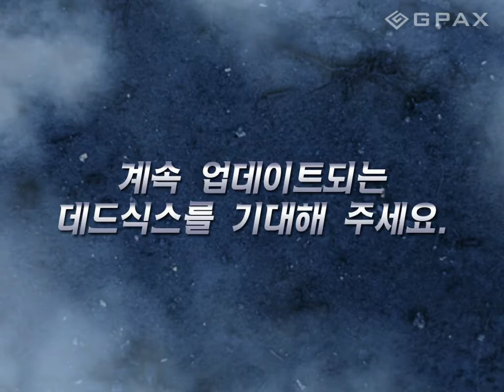데드식스 Deadsix 데칼 시스템 Decal System introduction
새롭게 업데이트 된 데칼 시스템 소개 영상입니다.
newly updated Deadsix decal system